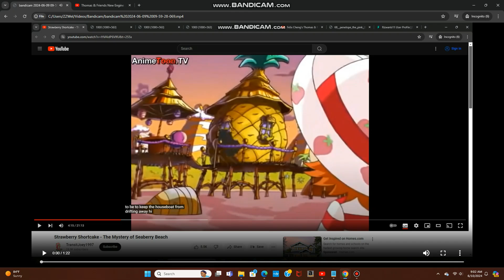Melissa Deni as Jade the Yellow Engine (US)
NOTE: Jade the Yellow Engine is Felix Cheng's OC.